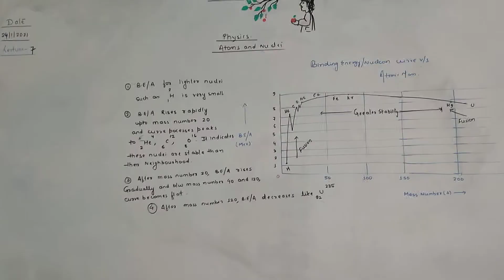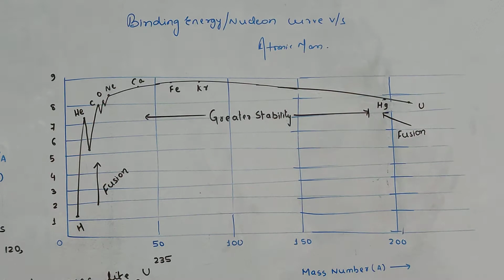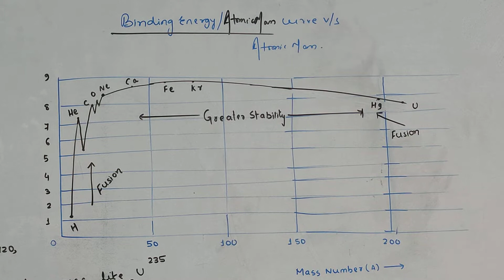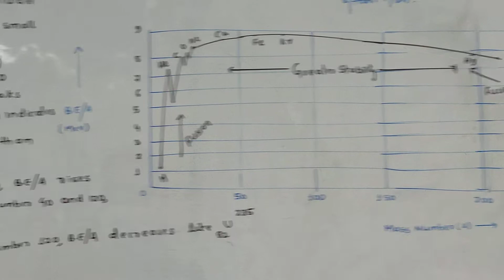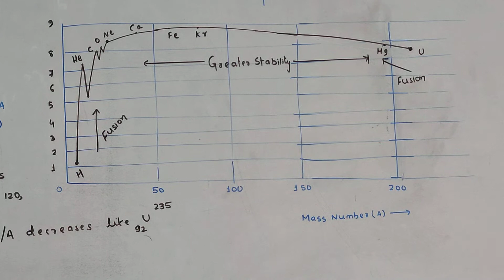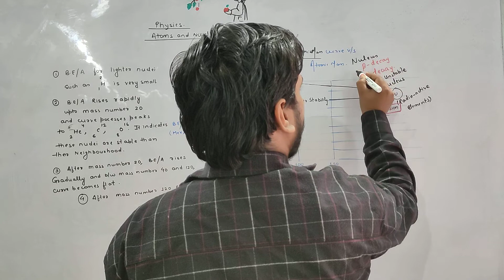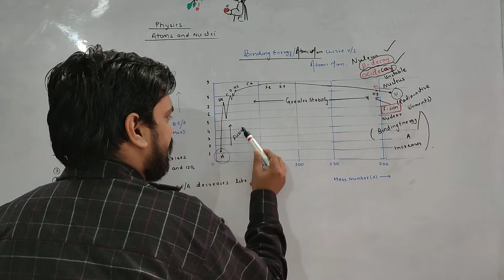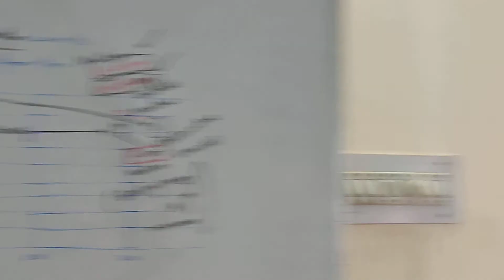binding energy per nucleon curve with atomic mass class 12 Physics atoms and Nuclei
binding energy per nucleon curve with atomic mass class 12 Physics